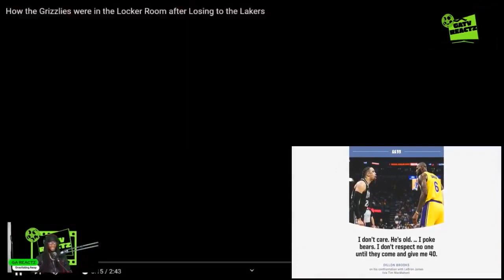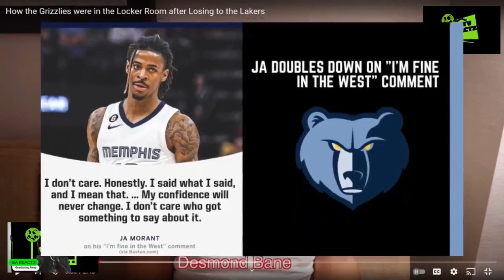RDC Goes CRAZY! How the Grizzlies were in the Locker Room after Losing to Lakers (REACTION)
RDC Drops funny skit on the Grizzlies locker room after losing to lebron James and the Lakers. Ja Morant and Dillon Brooks trade jabs at one another.
rdr2photographers 🌎RDC's SOCIALS🌎
Mark - @SupremeDreams_1
Aff - @Affiong
Leland - @23_Is_Leland
Dylan - @DylanPatel4_
Desmond - @l0v3andPeac3
Benjamin - @Ive_Ben_Jammin
John - @PlayThatJohn
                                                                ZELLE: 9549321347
Follow Me At